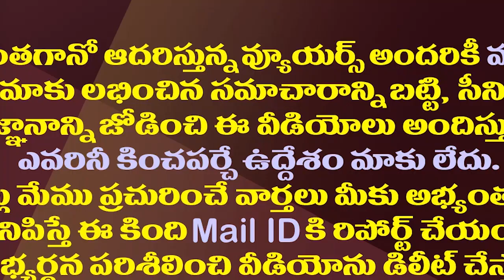చంద్రబాబు అరెస్టు తప్పదా..టీడీపీ ఆఫీసుల వద్ద హై అలెర్ట్| Rumors On Chandrababu Arrest In Kuppam